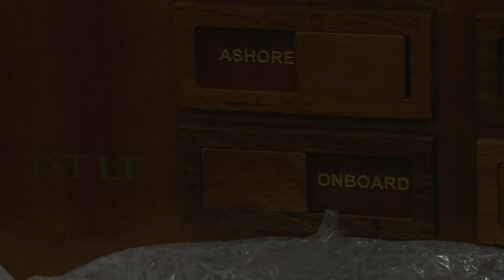Carrier Queen Elizabeth, crew embarks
HMS Queen Elizabeth (R08), Royal Navy.
First crew move in, 2017.
Snippet from a Beeb documentary, April 2018.